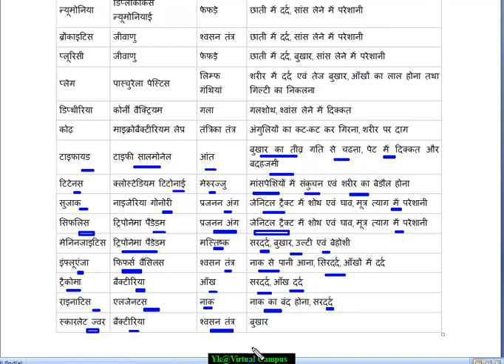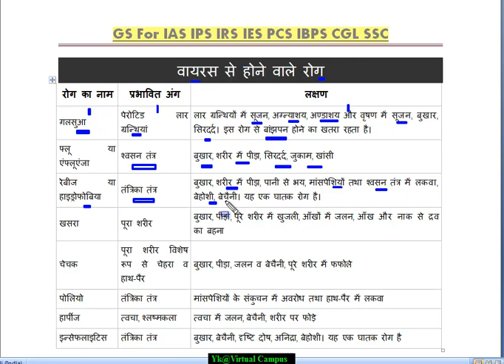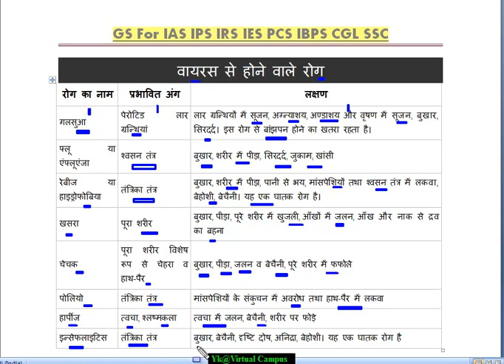बैक्टीरिया से होने वाले रोग #1